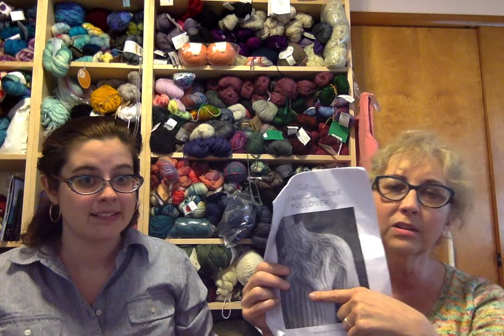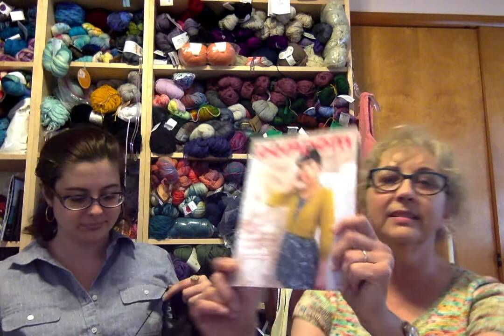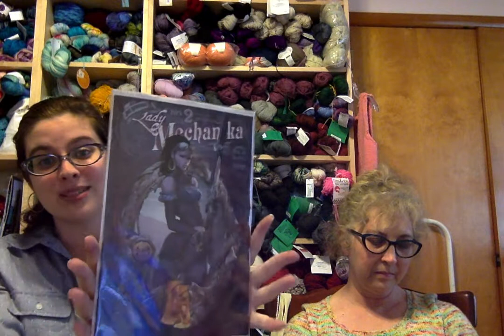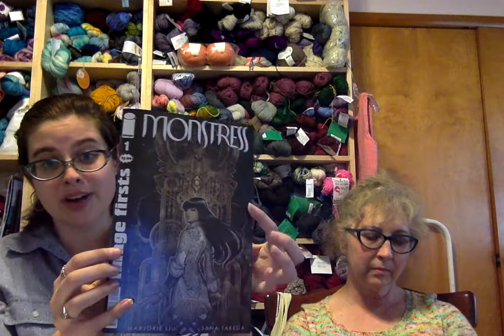Knitting in our Genes Episode 31 - Peru and Chicago, Finished Objects and Sweaters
Things we mentioned:
What we are wearing:

Sexy lumberjack

Pacman - random fandom club

Cardinal

Lanitium ex Machina

Lizz-
Ravelry: Toolizzforyou

Carolyn-
Ravelry: cpredmor